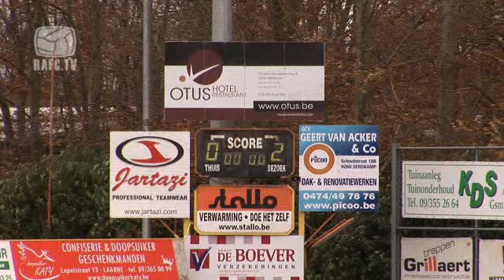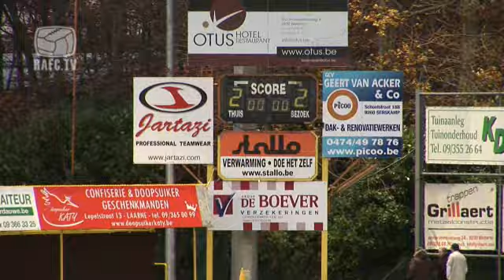20101114 | League | Standaard Wetteren - R.A.F.C. | RAFC.TV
Season 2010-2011 - Second Division Belgium
Matchday 14 - November 14th 2010
Standaard Wetteren - R. Antwerp F.C. ~ 2-2

0-1 (12') Kevin Oris
0-2 (32') Emmerik De Vriese
1-2 (51') Gil Servaes
2-2 (60') Jan De Langhe (P)